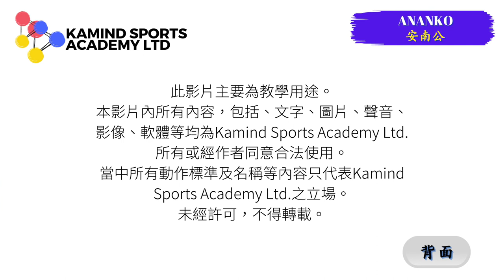糸東流自由形【安南公】演繹 Shitoryu Free Kata "Ananko" Demonstration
示範者資料
以上影片由現役香港空手道代表隊成員梁城誥演繹：
．世界糸東流空手道連盟認可黑帶初段
．香港教練培訓委員會認可三級教練
．2019年東亞空手道錦標賽金牌

形的背景
空手道在古時稱作「唐手」，而喜屋武朝德是一位練唐手很出色的琉球人。對於「安南公」的由來，大眾有兩種說法。第一種是由喜屋武朝德的父親傳授給他的形。另一種則是喜屋武朝德曾跟隨台灣的一位武術家學習武術，然後整合所學的技術而創立「安南公」這套形。後來，喜屋武朝德的學生包括少林流空手道的流祖。

版權
此影片版權歸Kamind Sports Academy Limited所有，影片拍攝目的主要為本中心學生提供多個學習平台，以準備課堂及昇級試。同時希望以空手道教練身份在本推廣空手道知識。
影片中所有內容只代表本中心立場。如敍述未如詳盡，敬請見諒。

中心資料
Kamind Sports Academy Ltd
地址►荃灣沙咀道358-362號全發商業大廈20樓2室
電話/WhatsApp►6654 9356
Facebook & Instagram►@kamindsportsacademyltd